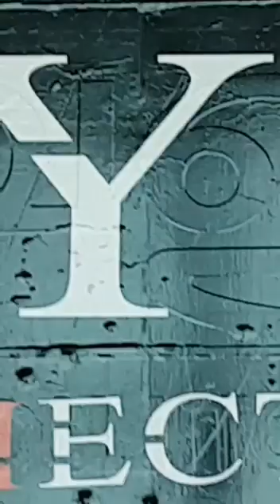play boy collection opp jamiya masjid Salem 9790212733